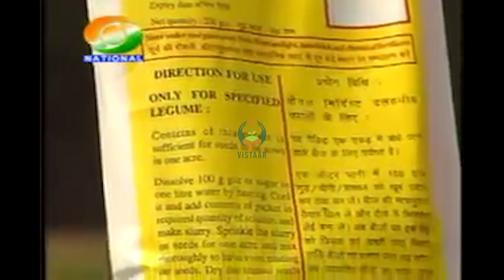रबी फसल के लिए बीजोपचार व उर्वरक प्रबंधन